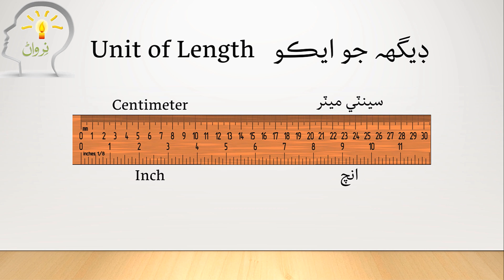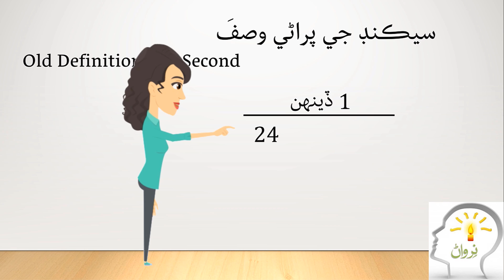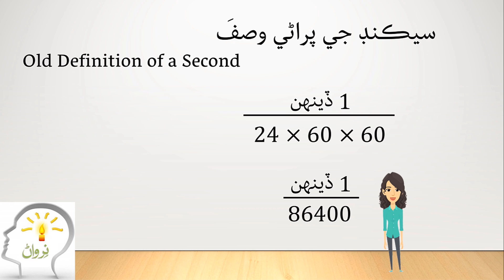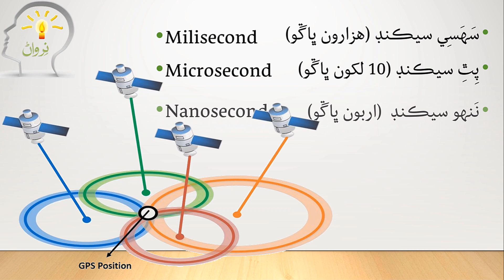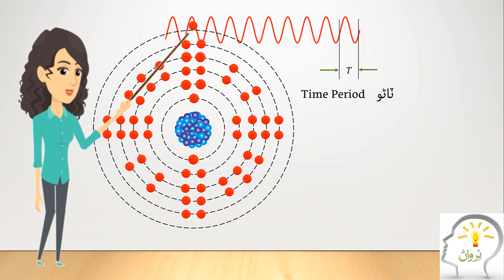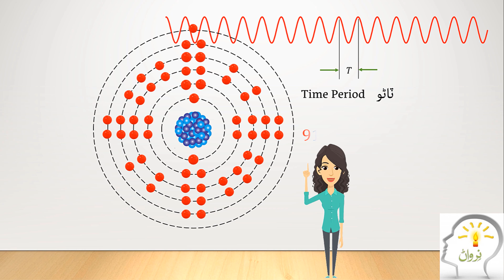What is a second? | سيڪنڊ ڇا آهي؟ | سيکنڈ کيا ہے؟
What is a second? This video explains units of time and the modern scientific definition of a second to the students of Physics in Sindhi, with subtitles in English, and French.
Learn:
What is a second?
How long is a second?
How to define a second?
What is a nanosecond?
What is an atomic clock?
What is Cesium-133 atom?
What exactly is one second?

سيڪنڊ ڇا آھي؟
هيءَ وڊيو طبعيات جي شاگرد کي وقت جا ايڪا ۽ سيڪنڊ جي جديد سائنسي وصف سمجھائي ٿي.

Qu'est-ce qu'une seconde ?
Cette vidéo explique les unités de temps et la définition scientifique moderne d'une seconde aux étudiants de Physique en Sindhi, sous-titrée en français et anglais. Cette vidéo traite également de l'atome de césium et de l'horloge atomique et de la vitesse de la lumière. Regardez avec sous-titres français.

سيکنڈ کيا ہے؟
اس ویڈیو میں (اردو سب ٹائٹلز کے ساتھ) سندھی میں فزکس کے طالب علموں کے لئے وقت کی اکائیوں اور ان کى جدید سائنسی تعریف کی وضاحت کی گئی ہے۔